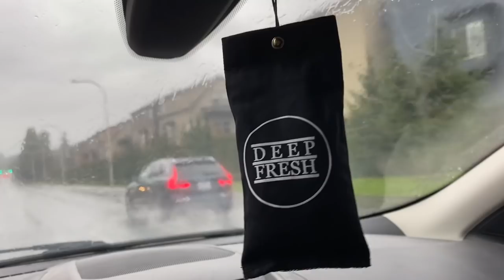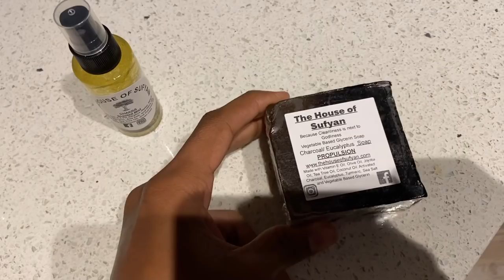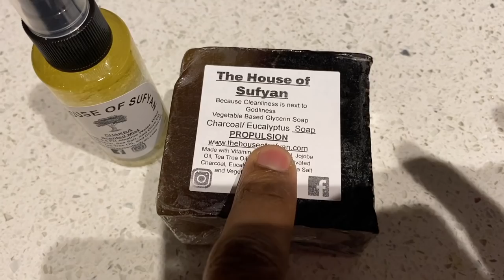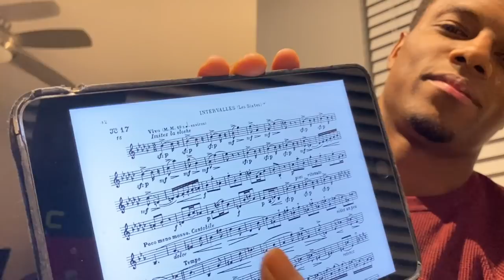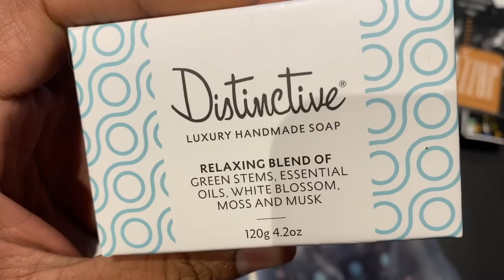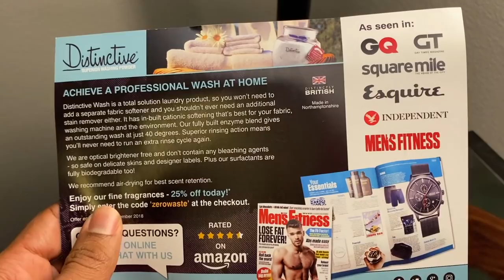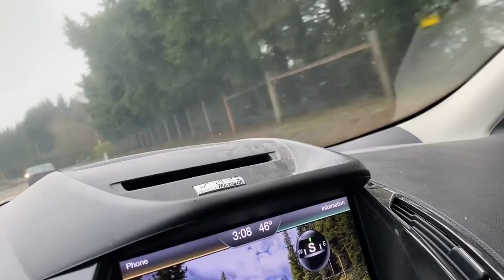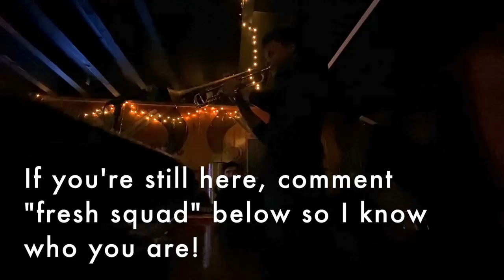DAY IN THE LIFE!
I hope you enjoyed this glimpse into my daily life! If you're interested in trying the products mentioned in the video, the links are below. I make no commission from any purchase!

Here are a few of my favorite fragrances!

All tracks provided by the YouTube Music Library.

STAY FRESH!!